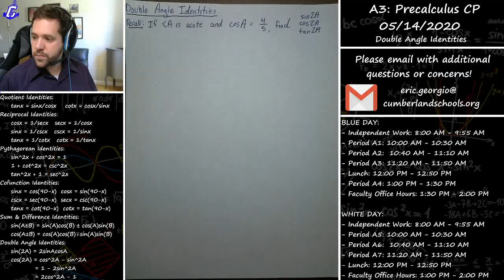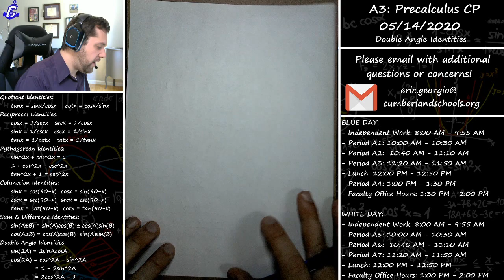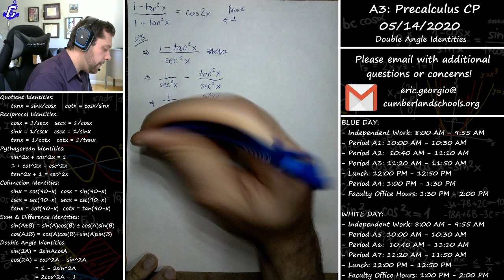A3 - Precalculus CP - 5/14/2020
Cumberland High School Distance Learning
Precalculus CP - Proofs with Double Angle Identities